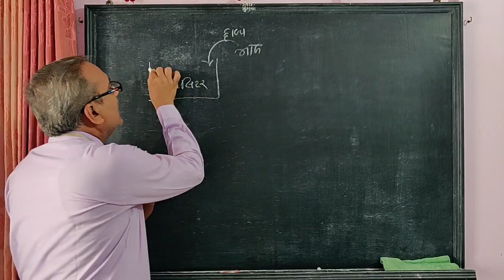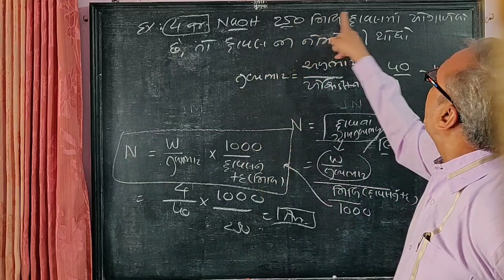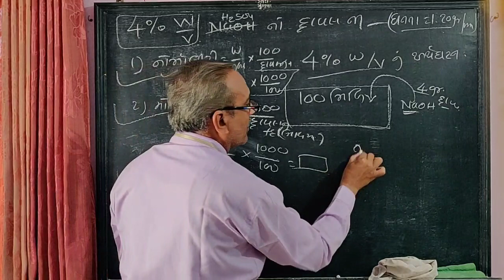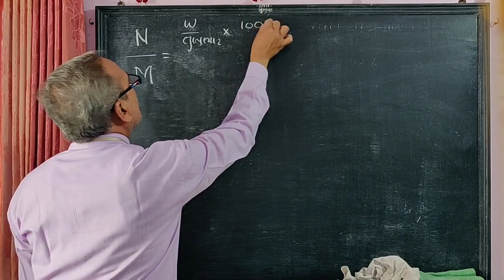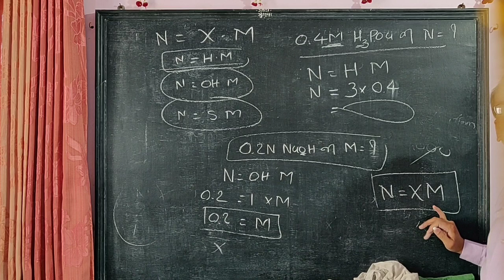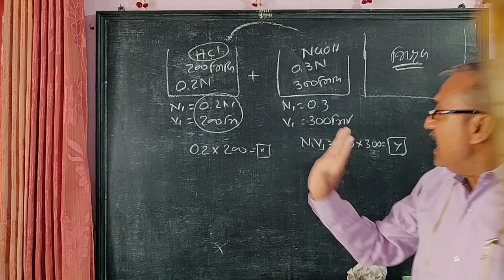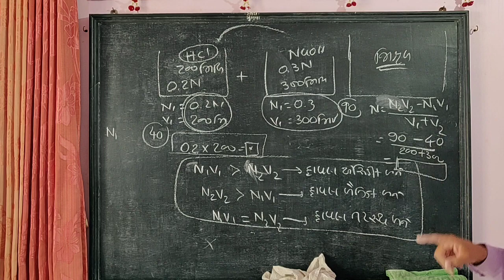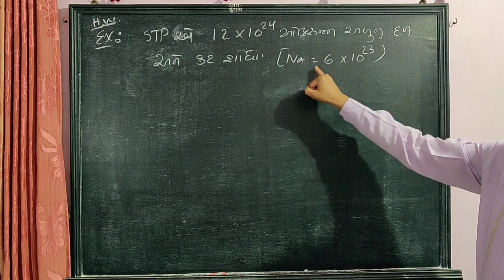Stochiometry - Normality |Chemistry In Gujarati | JEE | NEET | Class 11| C BY P | Praful Sir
CHEMISTRY BY PRAFUL SIR.

*** Everyday new video will be posted.

Note : Home work ma aapela dakhla no javab comment section ma janavjo. next lecture ma aena solution sathe madisu.